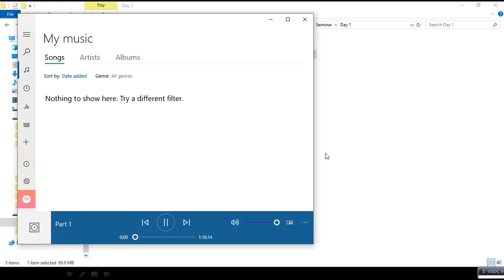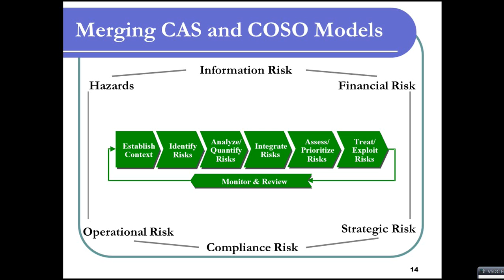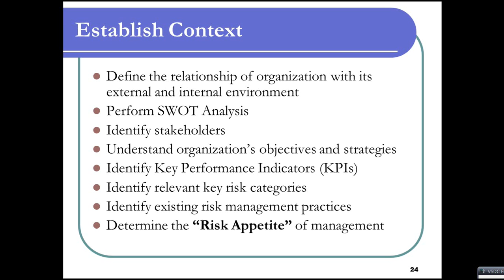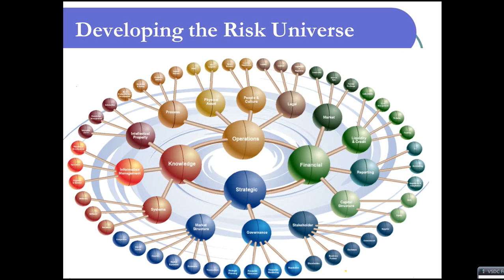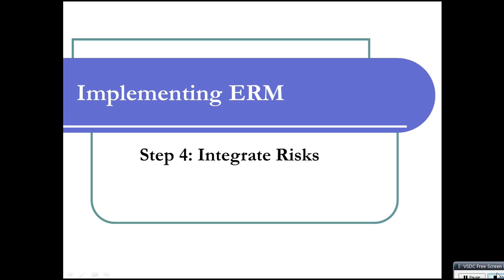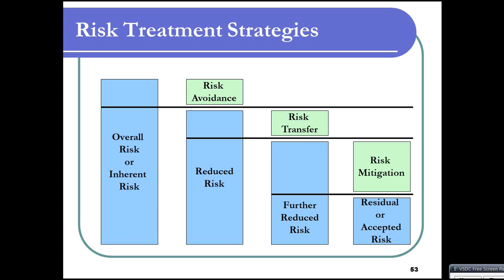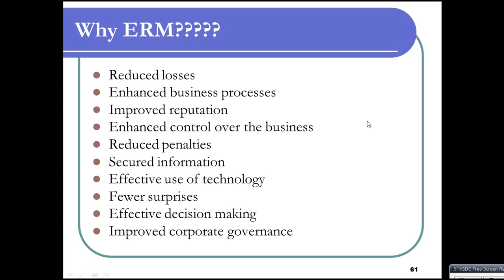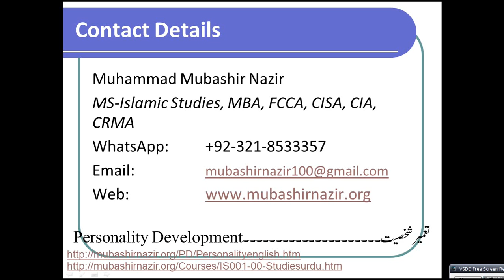Islamic Studies Program PD-046-Enterprise Risk Management